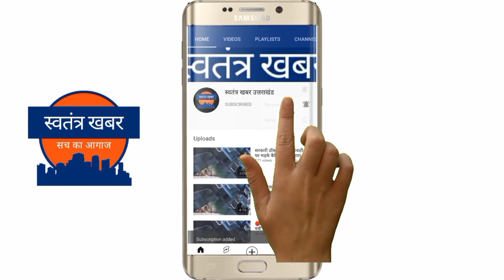जोशीमठ में दिखा बाबाओं का मोह ।